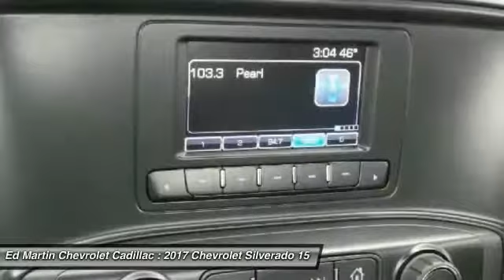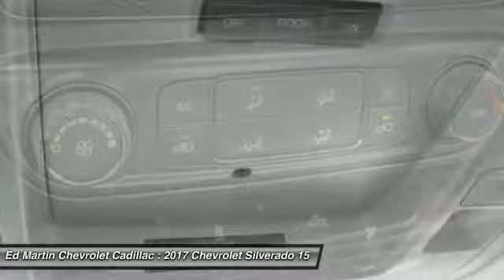2017 Chevrolet Silverado 1500 430368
2017 CHEVROLET SILVERADO 1500 Anderson, IN
Stock# 430368

The Silverado is the truck you know and trust. The modern body is chiseled and sleek at the same time. The dramatic stacked double grille in front is complimented with vertically stacked headlights on either side, outlined in chrome. The bumper is contoured as well. The Silverado currently comes in three models: Short Box Crew Cab, Standard Box Crew Cab, and Standard Box Double Cab. Each has six trims with the 1WT as the Base and the LTZ Z71 as the top-of-the-line option. Knowing that it's what's under the hood that counts, the Silverado is stacked with impressive engines. The 1WT, 2WT, LT, and LT Z71 come standard with the 4.3L EcoTec3 V6, with 6-speed automatic transmission featuring best in class torque of 305 lb/ft. The LTZ and LTZ Z71 come standard with the 5.3L EcoTec3 V8, which is also an option for the other trims and features best in class fuel economy. Don't forget the 6.2 EcoTec V8 with 420hp. The Max Trailering Package, offered with both V8 engines, offers class-leading trailering capacity of up to 12,000 pounds. The ride is quiet and the interior more comfortable than ever. The center controls have been updated with an improved layout and are easy to reach. Chevy's MyLink system is an extremely intuitive and helpful system to use. It allows you to control your music, make calls, and navigate to a number of stored destinations all by using your voice. 2WT, LT, and LT Z71 trims get a 4.2-inch color screen to go with it, and the LTZ and LTZ Z71 get an 8-inch color screen. Silverado is also the first full-size pickup to offer 4G LTE Wi-Fi for connection of up to 7 devices. In terms of safety all models come with 4-wheel ABS disc brakes with Duralife rotors, StabiliTrak with Electronic Sway Control and Hill Start Assist.See dealer for details. Incentives may vary based on trim level. MUST TRADE 1999 OR NEWER. SEE DEALER FOR DETAILSMODEL RESTRICTIONS APPLY!!!.